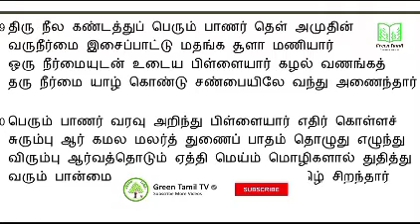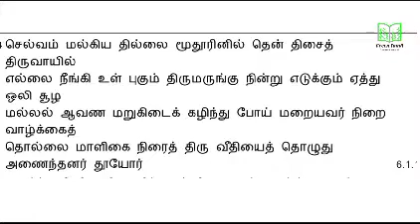பெரிய புராணம் - ஞானசம்பந்தரும் திருநீலகண்ட யாழ்ப்பாணரும் - பக்தி இலக்கியத்தொடர்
சேக்கிழார் பெருமான் அருளிய பெரிய புராணம் - நாயன்மார்களின் வரலாறுஞானசம்பந்தர்#